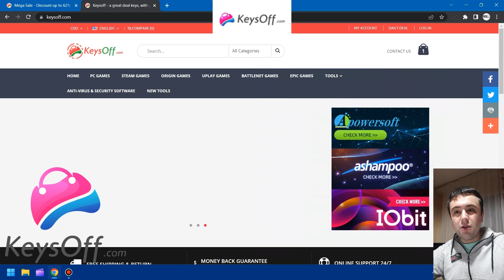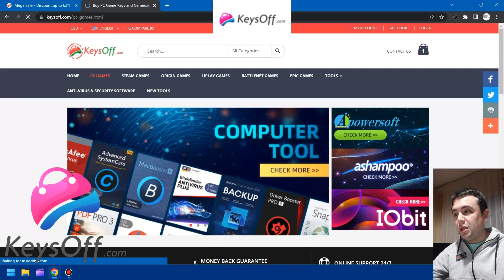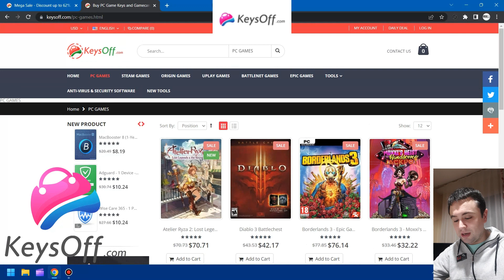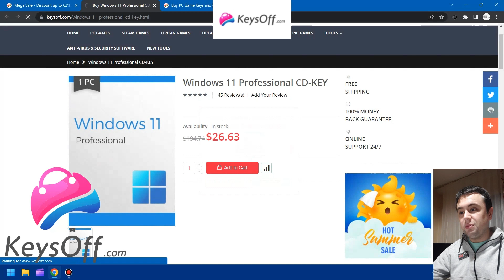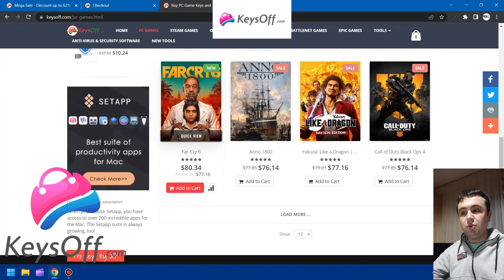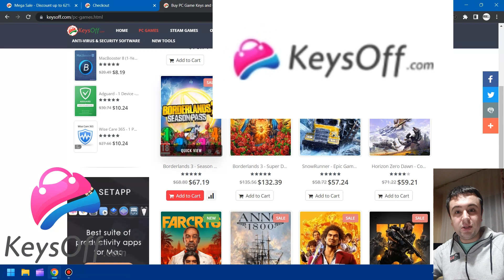Kako kupiti jeftinije Windows 10,11 i Office 2021? Originalne licence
Kupite Windows i Office jednostavno i legalno
50% popusta na Windows seriju | Šifra kupona: TL50
Windows 10 Pro - €7,5

62% popusta za MS Office seriju Kupon: TL62
MS Office 2021 Pro - 27 USD

SVAKO KO DONIRA BICE POMENUT U KLIPOVIMA!
MOLIM VAS AKO IMATE NEKO PITANJE NAPISITE U KOMENTARIMA,OSTAVITE SUB i LAJK PUNO MI ZNACI!
HVALA